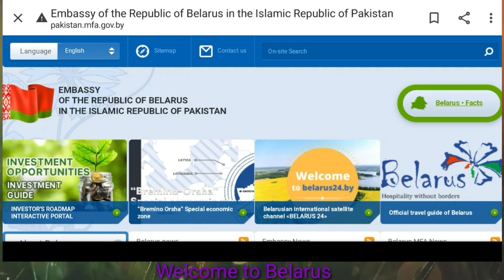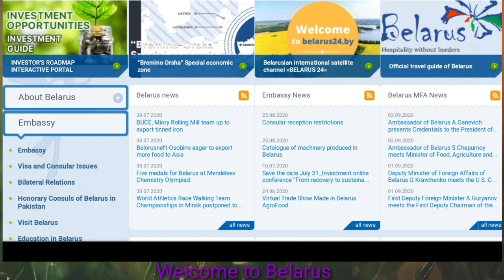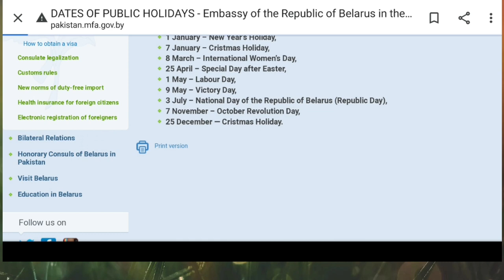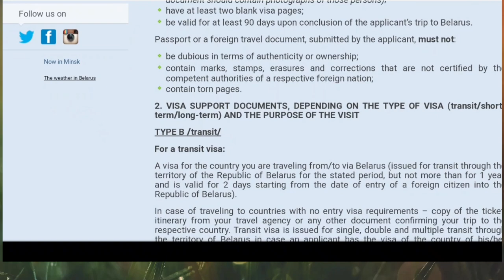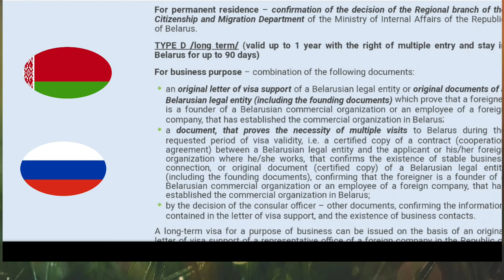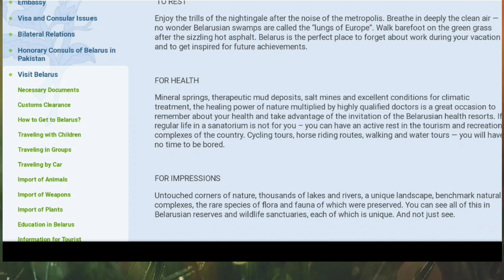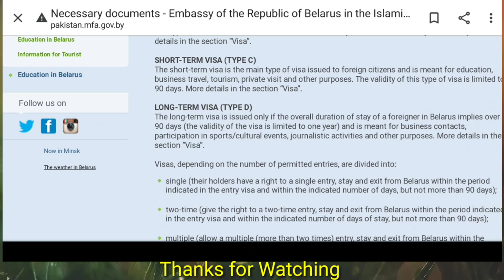Belarus Visit visa and visa free entry in Russia | Traveler777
Embassy of Belarus in Pakistan